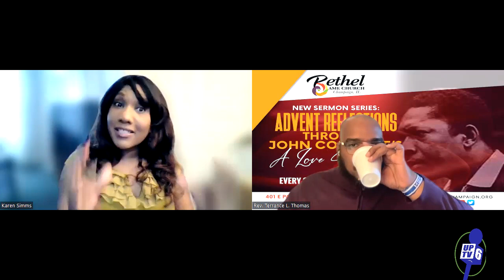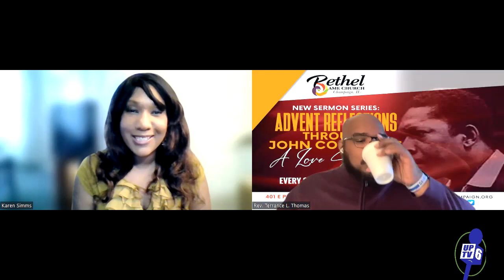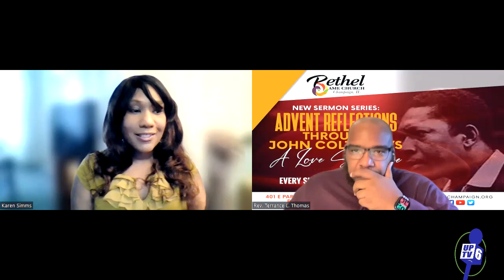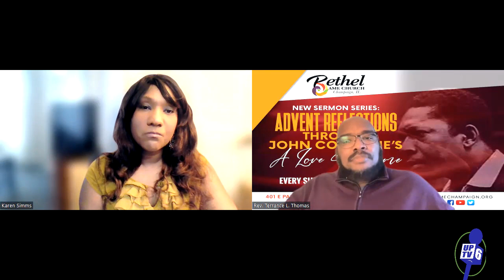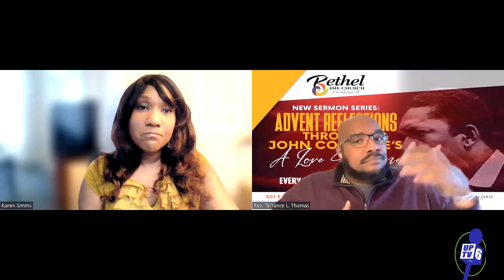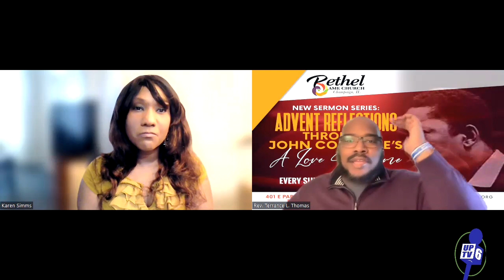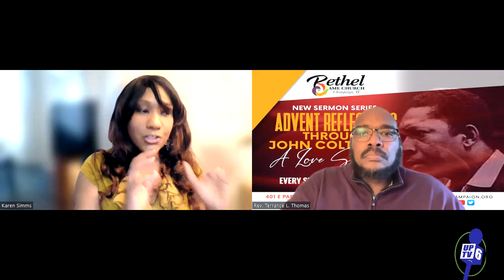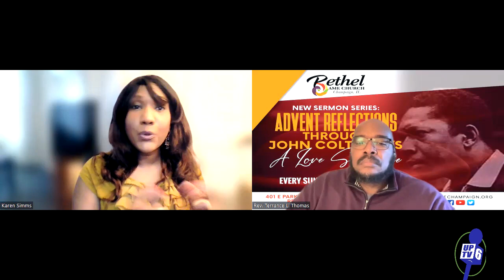The CU-TRI Show - Episode # 66